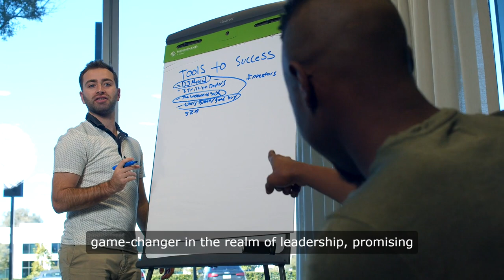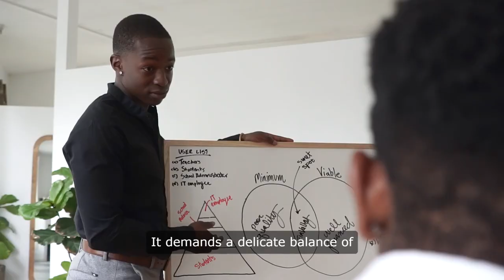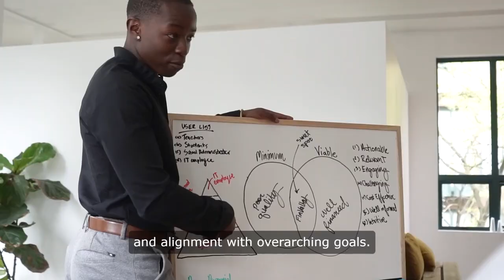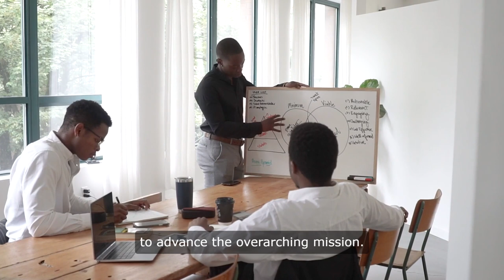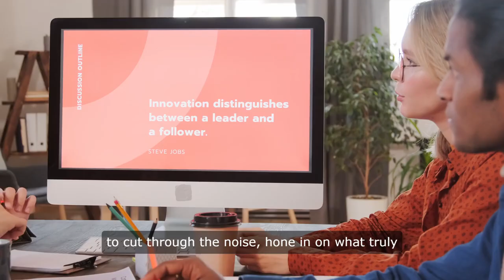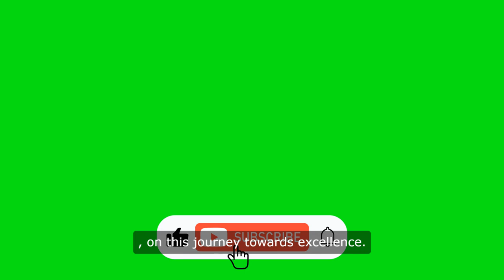Leadership Bull's-Eye: Hitting the Mark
: Explore the essence of leadership through the lens of precision and focus, aiming straight for success. This video uncovers the strategic maneuvers, decisive actions, and inspirational insights that mark exceptional leadership. Whether navigating turbulent waters or charting new territories, discover the art of hitting the bull's-eye in leadership, where clarity of vision meets unwavering determination. Embark on a transformative journey towards mastering the skills and mindset needed to lead with purpose and impact.